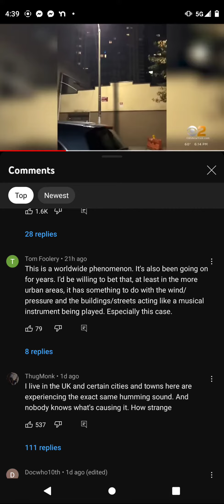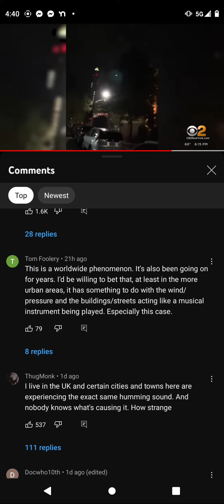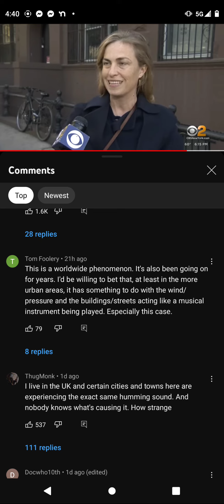this is pretty weird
strange humming sound like an instrument or a trumpet? resonance. could be 5g or whatever other technology. i think people should be more concerned lol.